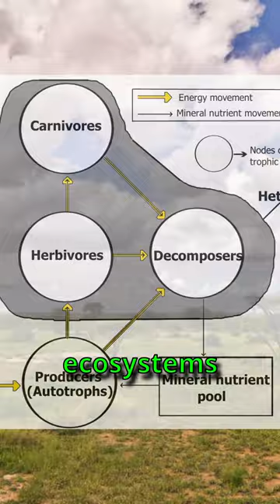Do the Sounds of People Frighten Wildlife?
Researchers with Western University in London, Ontario published a study that evaluated the effects of human voices on wildlife in Greater Krueger National Park in South Africa.  The study is linked below.

Study Title: Fear of the human “super predator” pervades the South African savanna